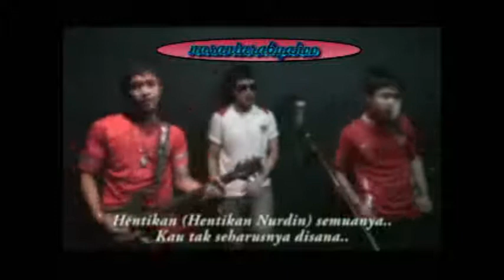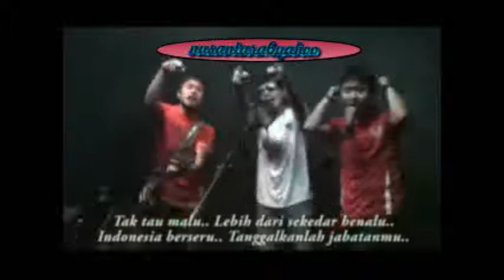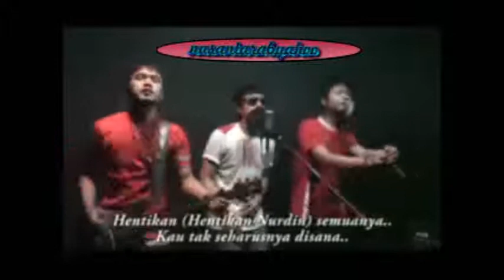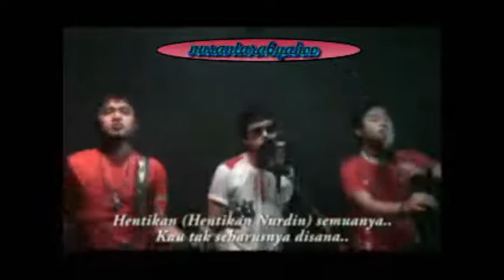nurdin halid song